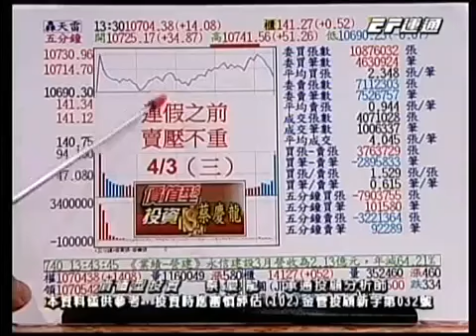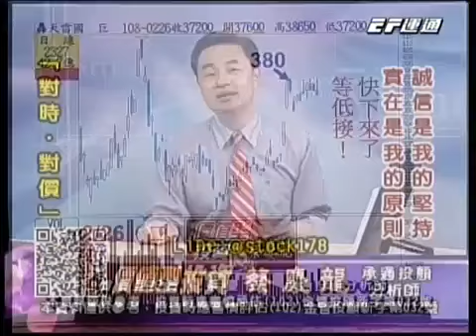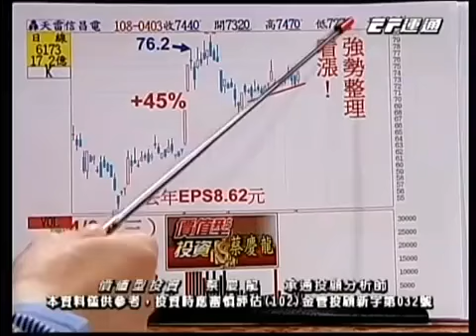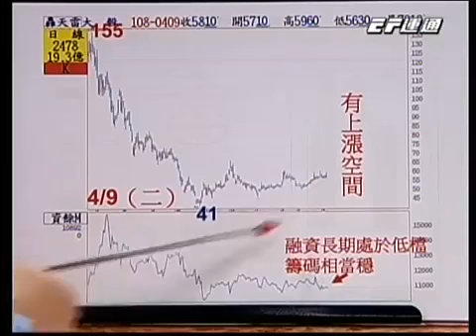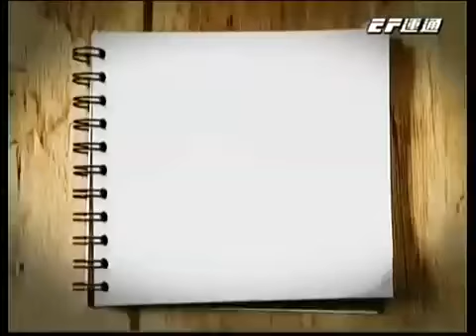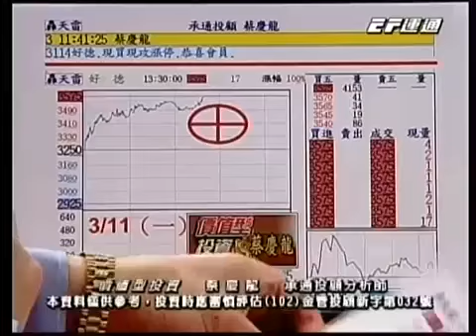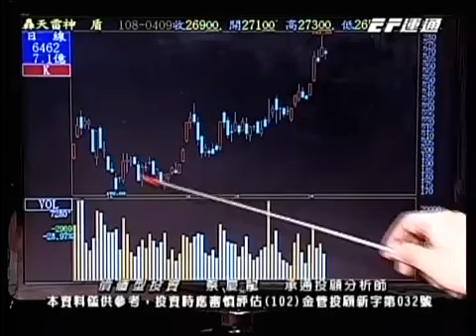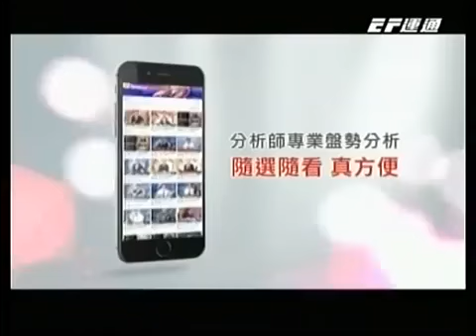20190409 1600 蔡慶龍 價值型投資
20190409節目內容:大盤指數再創新高，再次強調盤面沒有走空之前，不要預設立場也不要預設高點，多頭行情類股會輪動輪漲，今天輪到被動元件族群全面大漲，上週三慶龍老師很清楚的說明被動元件全面接回，這就是領先市場。被動元件目前的本益比都很低，只要選擇型態強籌碼穩的，都有大漲空間，像(2492)華新科，融資低籌碼穩，今天大漲11元；(2456)奇力新.今天現買現攻漲停。昨天(3406)玉晶光.在445賣出資金及(1597)直得.在104賣出資金，同步轉買加碼被動元件相關個股。再次強調慶龍老師投資組合維持在三檔以內，帶進保證一定帶出，賺完一檔再換下一檔。(3529)力旺.買在323，今天來到383，已賺60元。多頭行情能賺盡量賺，要懂得買進加碼抱波段。想要運用反市場操作賺取波段利潤的好友，把握今天慶龍老師特別推出一年一度的生日大優惠，這是每年最大的一次優惠，錯過這一次要再等一年，歡迎利用免費諮詢專線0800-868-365.慶龍老師的Line ID:@stock178